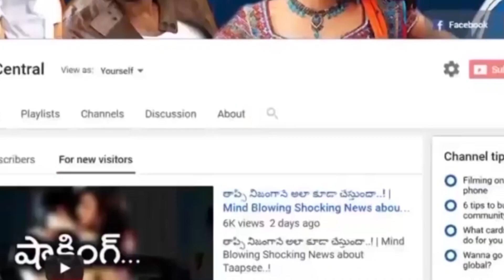శృతి హస్సన్ లిప్ సర్జరీ వెనుక అసలు రహస్యం..శృతి హస్సన్ తీసుకున్న షాకింగ్ నిర్ణయం ! | Shruti Haasan